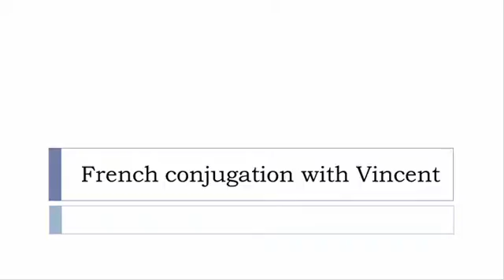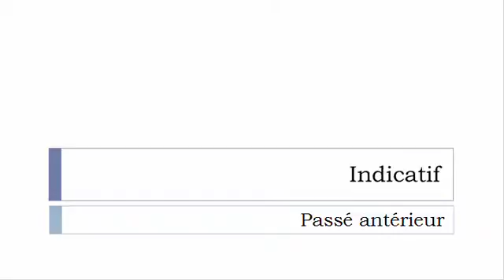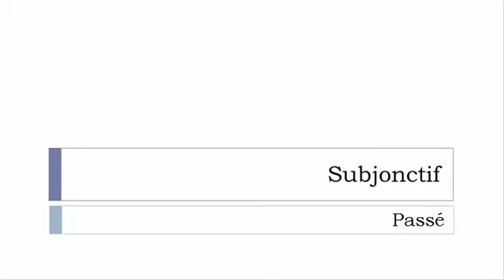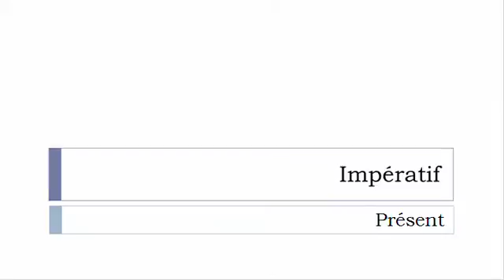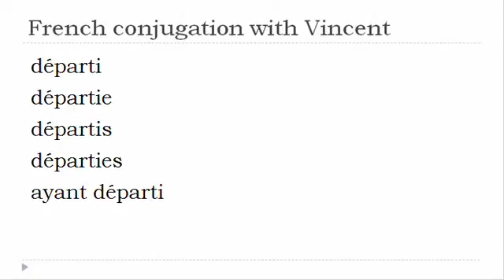French verb conjugation = Départir